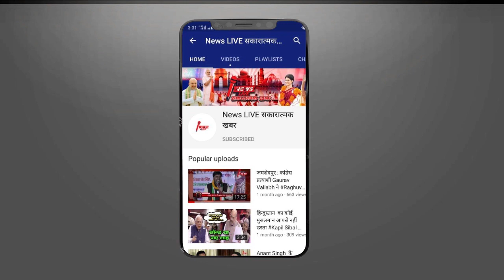क्या MAU से Mukhtar के अभेद किले को बचा पाएंगे Abbas Ansari - जाने A to Z समीकरण ! क्या होगा इस बार